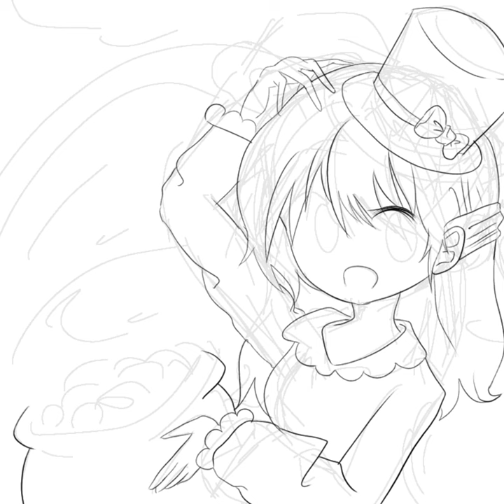St. Patricks Speedpaint